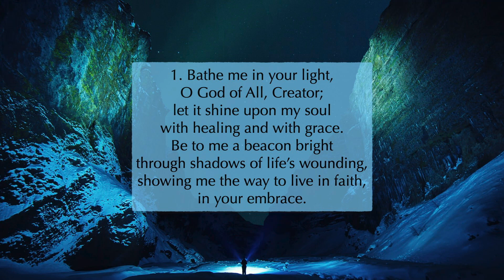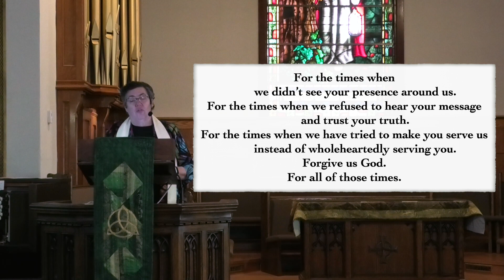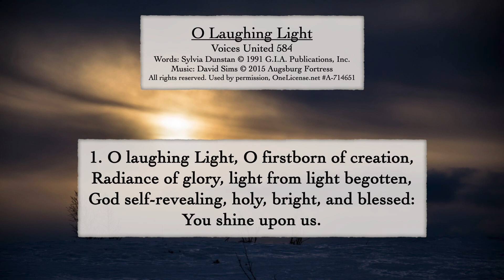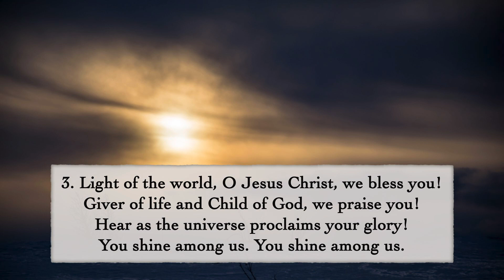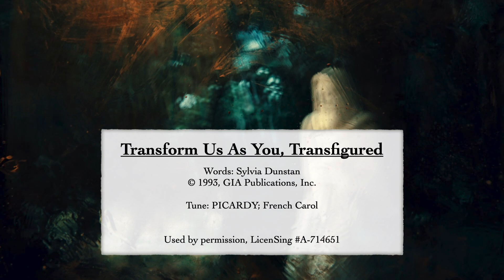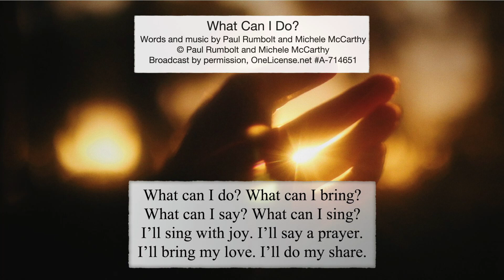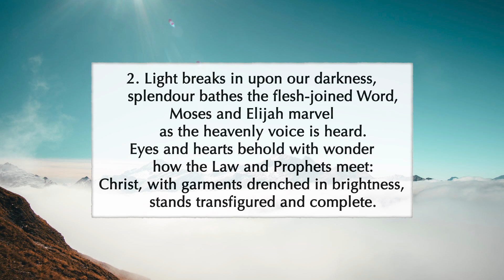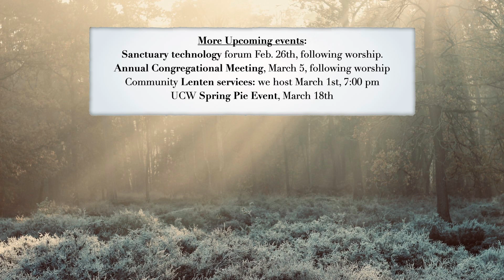Camrose United Church, Worship for February 19, 2023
Worship for February 19, Transfiguration Sunday:
Encounters with the Sacred